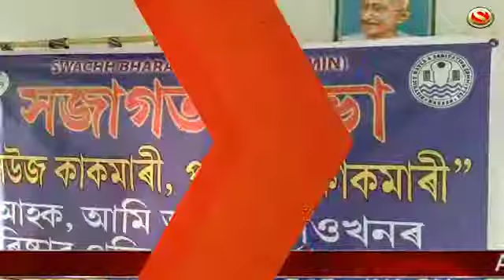Environmental awareness camp at Nagaon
An environmental awareness camp was held at Kakmari village in Batadrava of Nagaon.